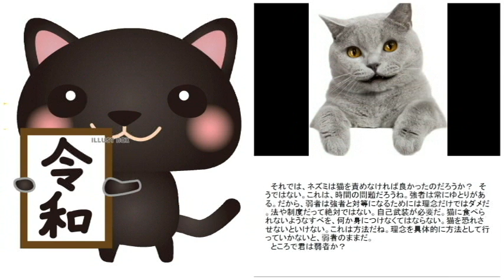みんなぺろり （グリム童話） 平等を具現化する方法は？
説明　みんなぺろり　（グリム童話）　平等を具現化する方法は？